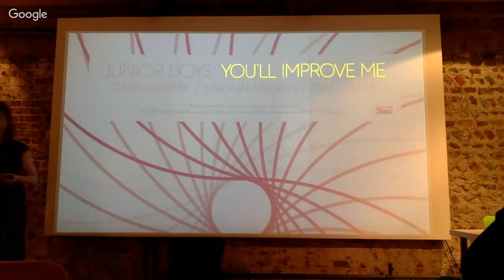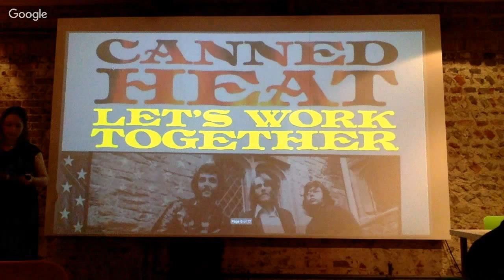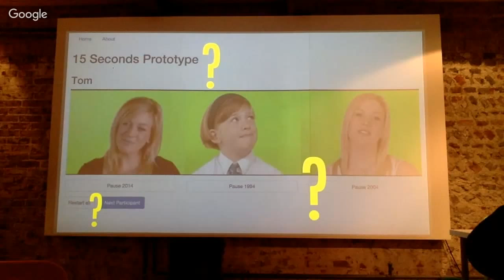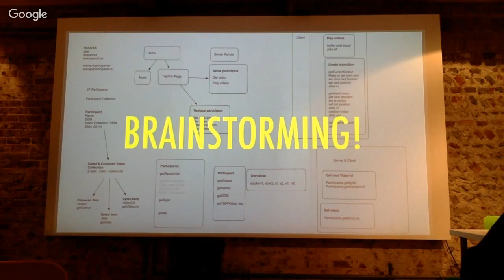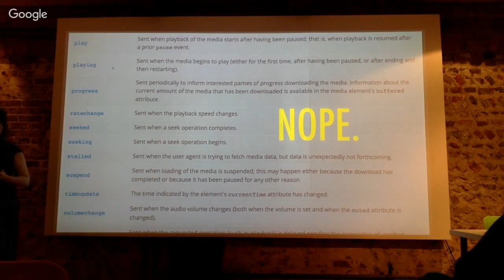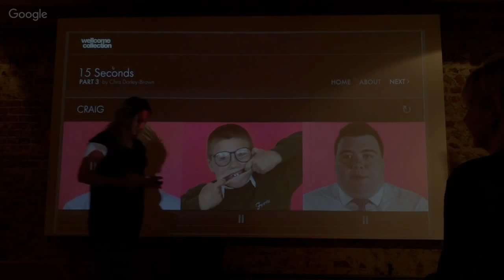Danielle Huntrods – Don’t let your job title get you down